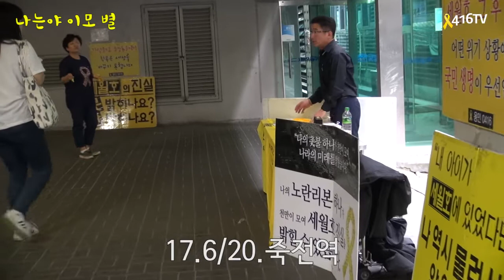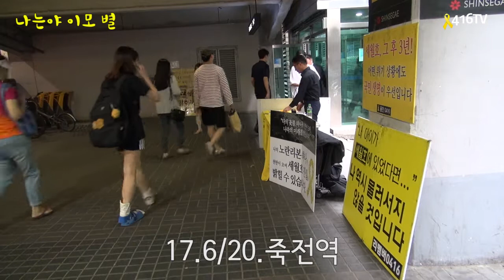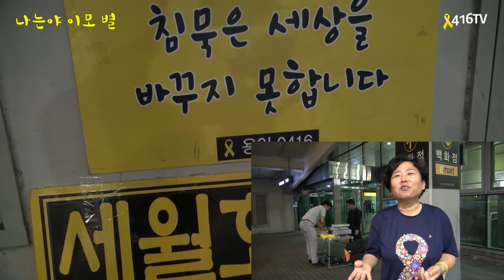17 06 20 나는야 별들의 이모입니다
(죽전역 서명전) 죽기전에 역전시키자